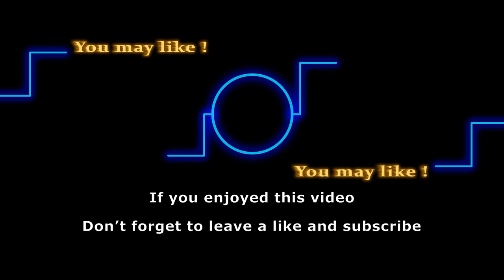Y&R Shocking Returns: David Kimble returning with Tricia Cast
The 50 year anniversary of The Young and the Restless, brings a forgotten face back into the show. Do you guys remember David Kimble? It’s been a while, hasn’t it? The 50th-anniversary party has stirred up a hint of a new arrival in Genoa City. But first, Let’s take a trip down memory lane with David Kimble.

Track:
Artist: